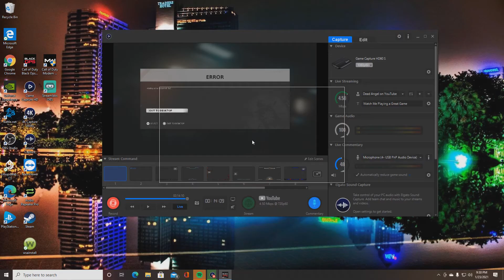I love it shotgun